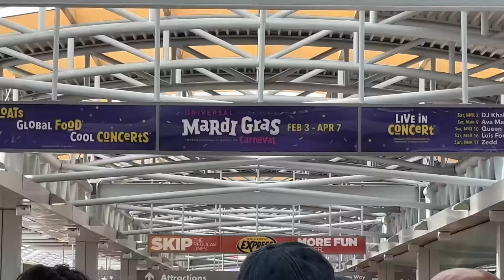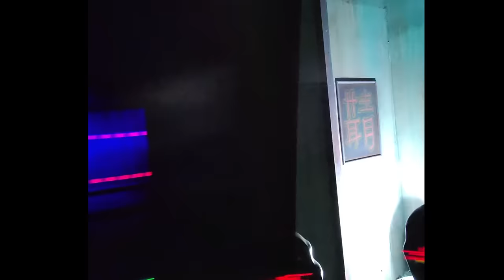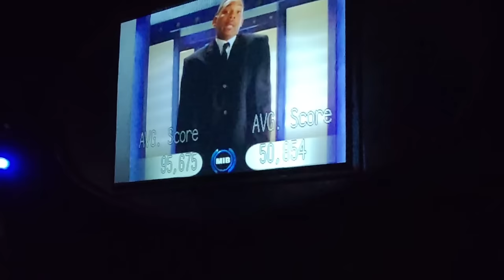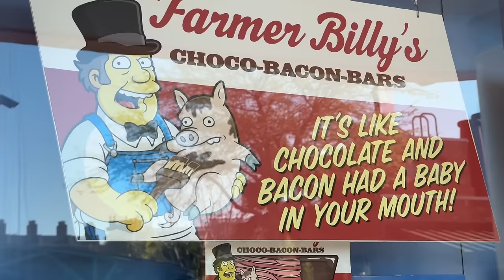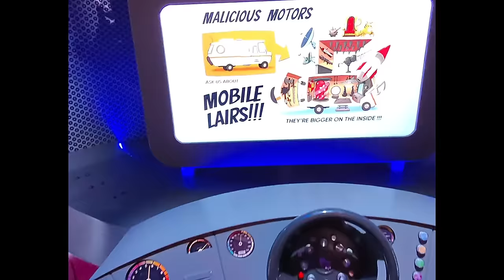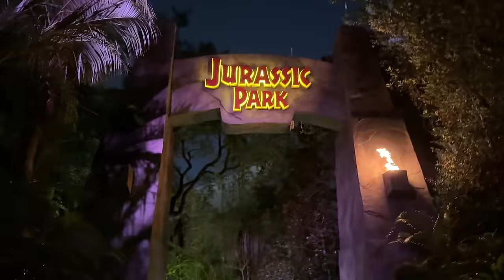UNIVERSAL STUDIOS FLORIDA - POV dans les meilleures attractions du monde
Aujourd’hui je fais découvrir le parc d’attractions UNIVERSAL STUDIOS en Floride à Emilie et j’en profite pour vous montrer les attractions que l’on avait pas fait la dernière fois .